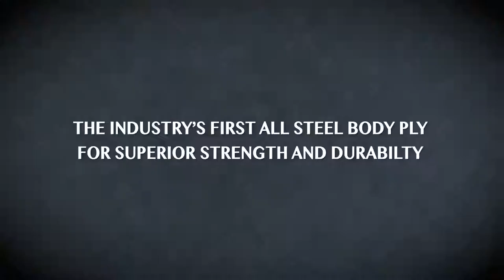THE KANATI ARMOR HOG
The Kanati Armor Hog is the industry's first light truck tire constructed with a robust 12-ply rated ALL STEEL body ply.  Providing greater stability and durability than standard fabric ply construction, the Armor Hog has an increased load capacity for heavy-duty towing and payloads.  The stronger all-steel casing delivers superior impact and puncture resistance for greater dependability in the toughest terrains and road conditions. Designed with an aggressive all-terrain tread it give drivers the confidence and traction they need for some serious off-road adventures, while its variable pitch technology helps maximize noise reduction for a comfortable ride.

There is no other tire available in today's market that even comes close the Armor Hog's protection level and dependability. Are you ready for the next step in tire evolution?